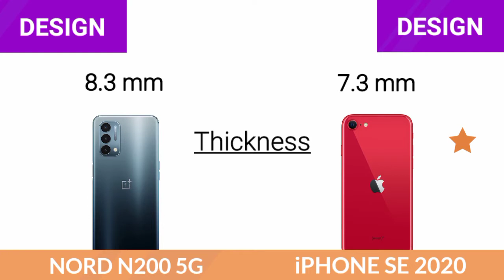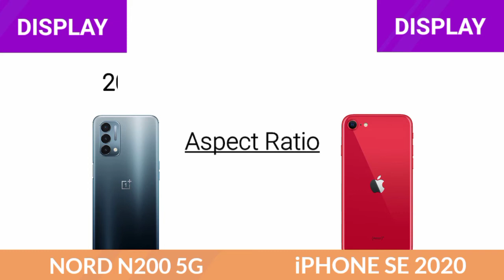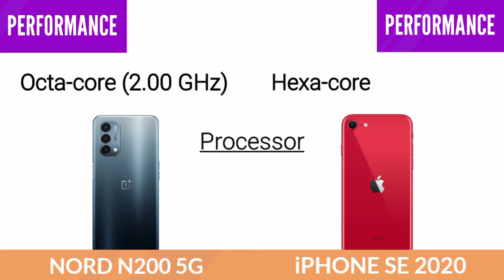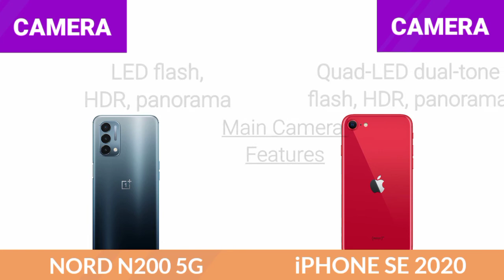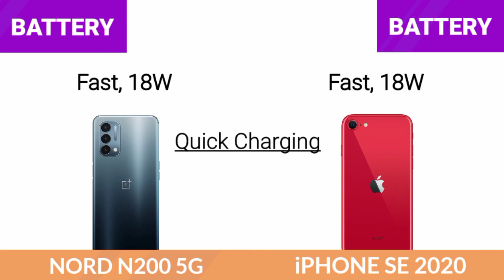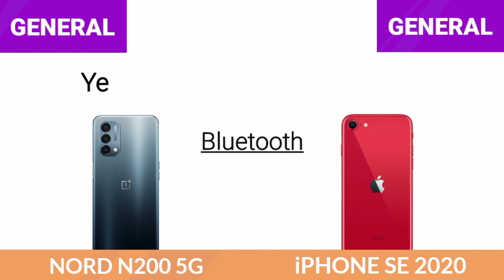OnePlus Nord N200 5G Vs Apple iPhone SE 2020